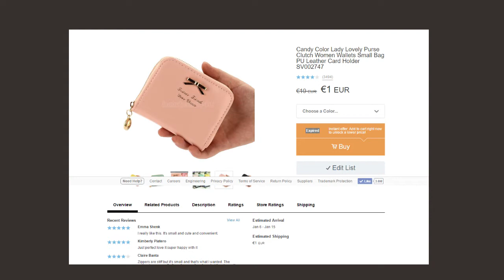Candy Color Lady Lovely Purse Clutch Women Wallets Small Bag PU Leather Card Holder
Review: Candy Color Lady Lovely Purse Clutch Women Wallets Small Bag PU Leather Card Holder SV002747 .

Description
100% brand new
5 Colors available: Black, Blue, Green, Yellow, Pink
Material: Synthetic Leather
Bag Size: 11.5 x 8.5 x 2.5cm/4.49 x 3.3 x 0.98" (L x W x H)
Style: Clutch
One zipper pocket inside
Zipper closure
Polyester cotton lining
Note: Due to the difference between different monitors, the picture may not reflect the actual color of the item. We guarantee the style is the same as shown in the pictures. Thank you!